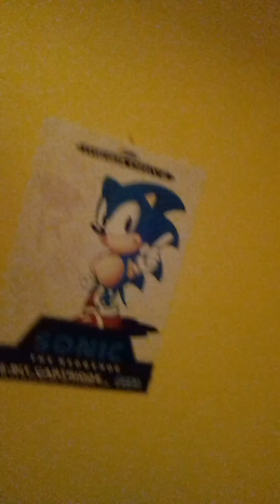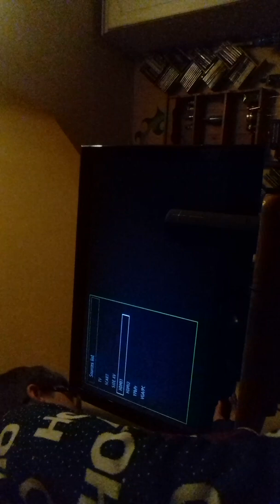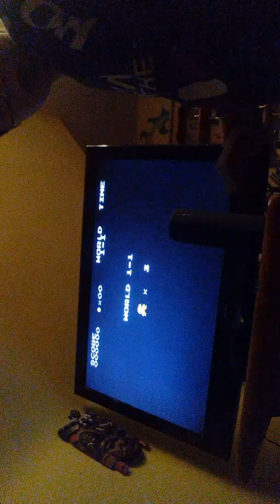Late morry chrostmus and YEET